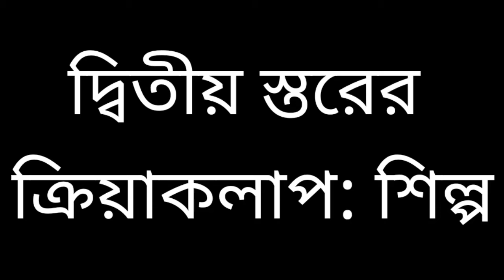কানাডার কাগজশিল্পের পরিচয় দাও। কাগজের আমদানিকারক ও রপ্তানিকারক দেশগুলি কী কী?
উদাহরণসহ শিল্পের বিভিন্ন শ্রেণিবিভাগ উল্লেখ করাে। কাগজ শিল্প গড়ে ওঠার কারণগুলি সংক্ষেপে উদাহরণসহ আলােচনা করাে।

পশ্চিমবঙ্গে পাট শিল্পের অবস্থান ও একদেশী ভবনের কারণগুলি আলােচনা করাে।

ভারতে পাট শিল্পের সমস্যাগুলি আলােচনা করাে। এই সমস্যা সমাধানে গৃহীত পদক্ষেপগুলি সংক্ষেপে লেখাে।

ভারতের পাট শিল্পের বর্তমান পরিস্থিতি আলােচনা করাে।

বর্তমানে ভারতের কোথায় কোথায় পাট শিল্পের বিকাশ ঘটেছে? ভারতে পাট শিল্পের গুরুত্ব আলােচনা করাে।

বাংলাদেশের পাট শিল্পের বিভিন্ন সমস্যা ও সম্ভাবনা আলােচনা করাে।

বাংলাদেশের পাট শিল্প সম্পর্কে সংক্ষেপে আলােচনা করাে।

ভারতে রেডিমেড পােশাক শিল্পের বর্তমান সমস্যাগুলি আলােচনা করাে। ভারতে এই শিল্পের ভবিষ্যৎ সম্ভাবনাগুলি সংক্ষেপে লেখাে।

ভারতে রেডিমেড পােশাক শিল্প গড়ে ওঠার কারণগুলি সংক্ষেপে আলােচনা করাে।
রেডিমেড পােশাকের প্রধান প্রধান রপ্তানিকারক ও আমদানিকারক দেশের নাম লেখাে।

ভারতে কার্পাস-বয়ন শিল্পের সমস্যাগুলি আলােচনা করাে। ভারতে কার্পাস-বয়ন শিল্পের সমস্যাগুলিকে কীভাবে সমাধান করা হচ্ছে ?

ভারতে কার্পাস-বয়ন শিল্পের অগ্রগতি বা বিকাশ কীভাবে হয়েছে তা উল্লেখ করাে। ভারতে বস্ত্রবয়ন শিল্পের বিকেন্দ্রীভবনের কারণগুলি আলােচনা করাে।

ভারতের বিভিন্ন অঞ্চলে কার্পাস-বয়ন শিল্পাঞ্চল গড়ে ওঠার কারণ আলােচনা করাে।

আমেরিকা যুক্তরাষ্ট্রের নিউ ইংল্যান্ড অঞ্চলে কার্পাস-বয়ন শিল্পের অবনতির কারণগুলি উল্লেখ করাে। আমেরিকা যুক্তরাষ্ট্রের দক্ষিণাঞ্চলে কার্পাস-বয়ন শিল্পের উন্নতির কারণগুলি আলােচনা করাে।

আমেরিকা যুক্তরাষ্ট্রের কার্পাস-বয়ন শিল্পের বণ্টন আলােচনা কর।

কার্পাস-বয়ন শিল্প গড়ে ওঠার কারণগুলি উদাহরণসহ আলােচনা করাে। এই শিল্পকে 'শিকড়-আলগা শিল্প বা 'Foot-loose Industry' বলে কেন?

ভারতে খাদ্যপ্রক্রিয়াকরণ শিল্পের সমস্যাগুলি কী কী? এই সমস্যার সমাধানে গৃহীত পদক্ষেপগুলি আলােচনা করাে।

ভারত ও পৃথিবীর উন্নত দেশগুলির খাদ্যপ্রক্রিয়াকরণ শিল্প সম্পর্কে তুলনামূলক আলােচনা করাে।

ভারতে খাদ্যপ্রক্রিয়াকরণ শিল্পের উন্নতির কারণগুলি কী কী? ভারতে এই শিল্পের গুরুত্ব আলােচনা করাে।

ওয়েবারের শিল্পস্থানিকতার ন্যূনতম ব্যয় তত্ত্বটি সংক্ষেপে আলােচনা করাে।

শ্রমশিল্পের অবস্থান নির্ণায়ক তত্ত্ব বা শিল্প স্থানিকতা তত্ত্ব কাকে বলে? অগাস্ট লােশের বাজার এলাকা তত্ত্ব বা সর্বাধিক মুনাফা তত্ত্বটি সংক্ষেপে আলােচনা করাে।